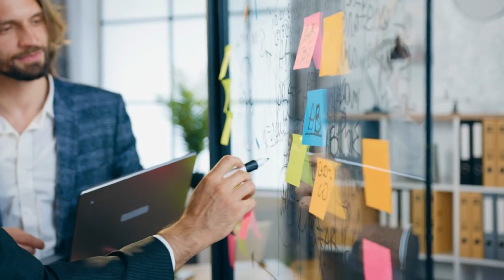Top 10 best tourist countries in the World (2023)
In this video, we're going to count down the Top 10 best tourist countries in the World in 2023.

Do you want to visit the top 10 best tourist countries in the world in 2023?Yes?Perfect. I'll show you the top 10 best countries to visit in the world. You'll surely be happy after watching this video.

It's going to be an exciting year for travel, and we can't wait to see which countries make the list of the top 10 best countries for tourism! We hope you enjoy this video as much as we enjoyed making it!